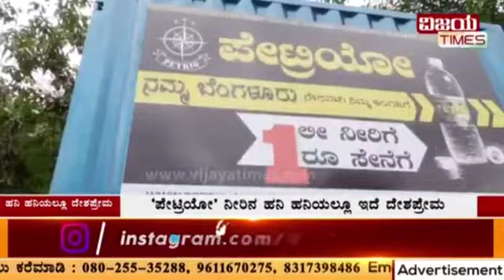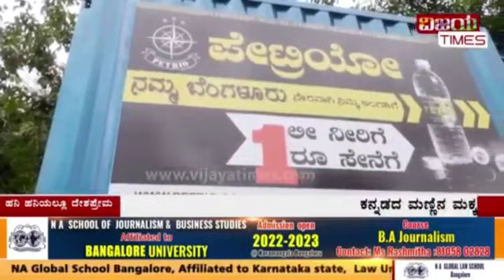PETRIO WATER DEDICATE FOR "ARMY"